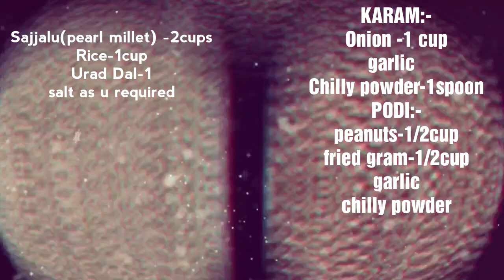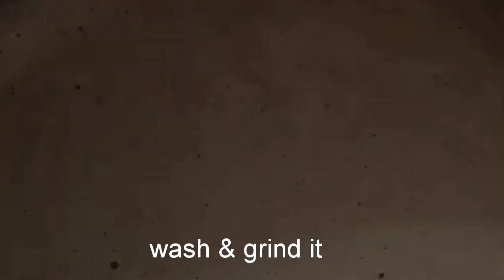సజ్జల తో హెల్తీ Breakfast // Sajjala(pearl millet)Tho Healthy Dosa